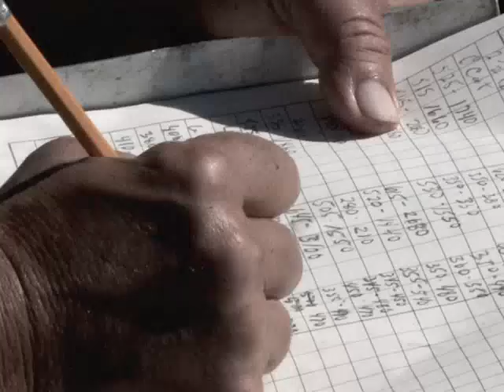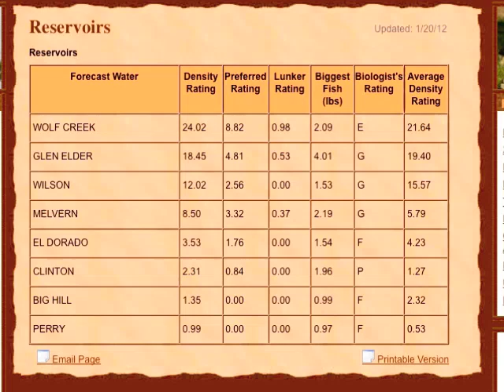Cheney Reservoir Fishing Forecast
KDWPT Fisheries Biologist Jeff Koch provides a forecast for Cheney Reservoir in 2012. Learn how last year's drought will affect fishing.